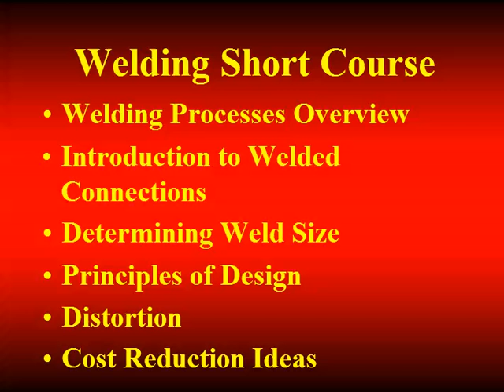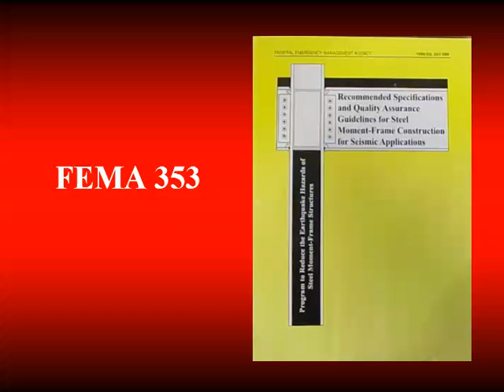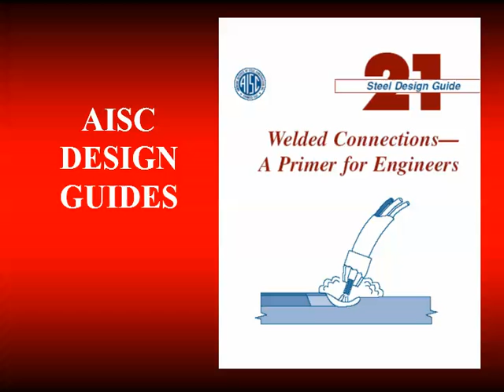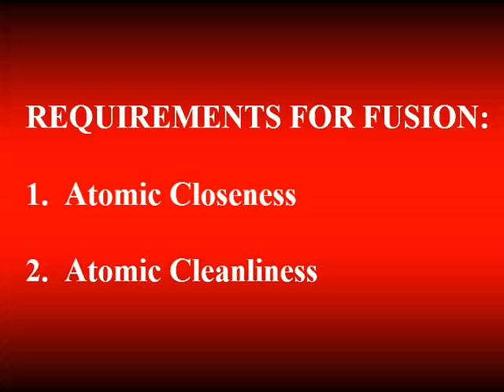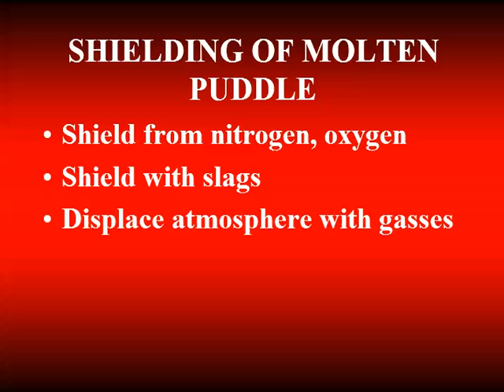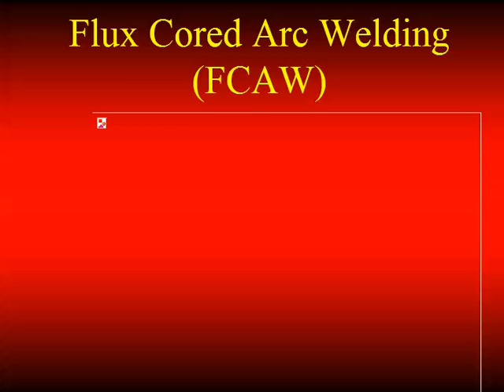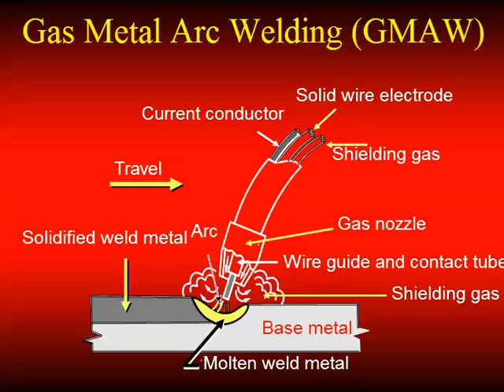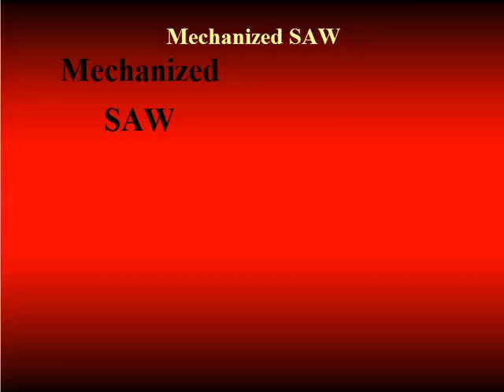Bolting & Welding Primer - Part 1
Learn more about this webinar including accessing the course slides and receiving PDH credit

This course (parts 1-12) is 0.6 CEUs / 6.0 PDHs